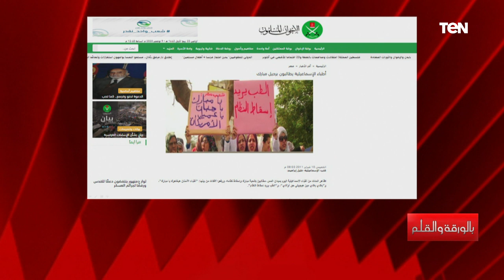نشأت الديهي يصرخ: أطالب الإدارة الأمريكية والبريطانية بالإفراج عن الوثائق التاريخية ضد الإخوان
بالورقة_والقلم - صرخ الإعلامي نشأت الديهي خلال الحلقة مطالبا الإدارة الأمريكية والبريطانية بالإفراج عن الوثائق التاريخية ضد الإخوان